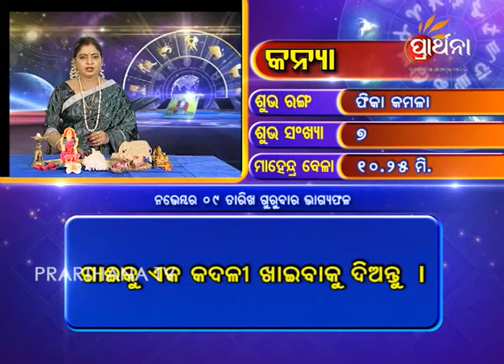Virgo Kanya 9 Nov 2017 | Daily Horoscope | ଦେଖନ୍ତୁ ଆଜିର ଦିନଟି କେମିତି କଟିବ